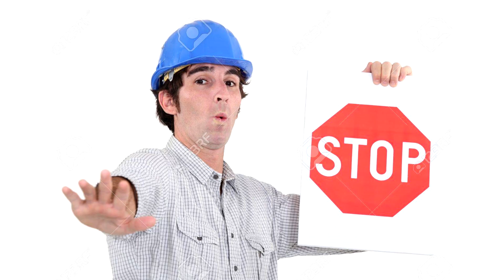A Dos Metros De Ti es puro DOLOR 💔(y es MUY BUENA) La pelicula del amor más imposible de la historia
¿Te apetece llorar de amor, felicidad y tristeza a la vez? Pues A dos metros de ti es tu película indicada.
Sí, a dos metros de ti es una película que tiene el sufrimiento por bandera pero también es una película que te enseña a valorar la vida. Cuando la vi anunciada no tenía ninguna expectativa con la historia de amor de Will y Stella, pero todo cambio al momento de verla porque me encontré con una gran historia y sobre todo, unas actuaciones por parte de Cole Sprouse y Haley Lu Richardson, llenas de verdad.
Esto es un video que explica porqué tenía grandes prejuicios hacia A dos metros de ti (principalmente porque parecía una típica historia romántica juvenil) y acabó siendo una gran sorpresa.
He aprendido la lección. ¡Disfrutad!